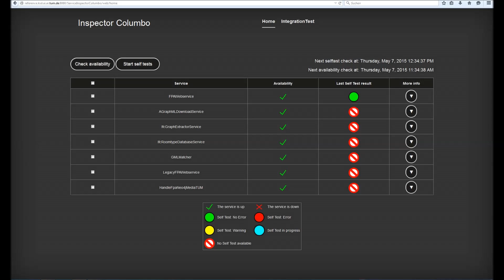Inspector Columbo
Studenten:  Markus Dausch, Thomas Kühner, Bishwa Hang Rai